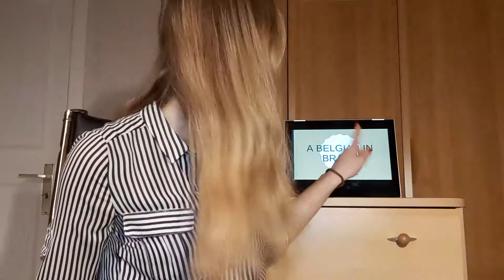English Presentation Pauline Seghers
In this presentation I will discuss the most important conclusions from my expat interview and my topic report.